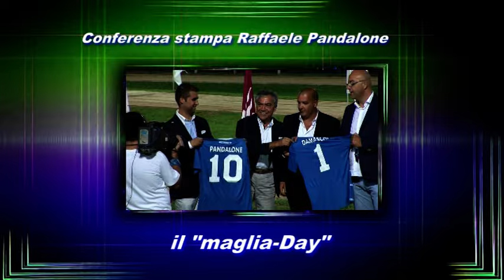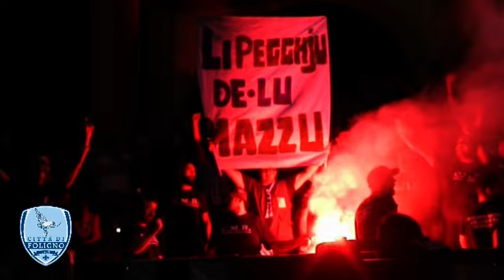Conferenza Stampa Pandalone - Maglia Day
Conferenza stampa Raffaele Pandalone per  il maglia-Day